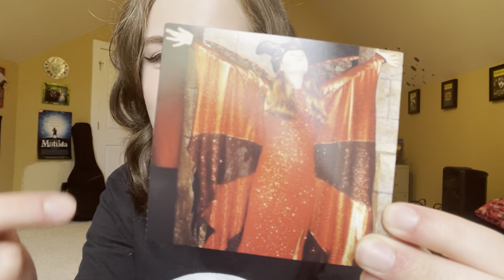ROLE CALL!!! Unpacking my theatrical resume- Frozen, The Addams Family, Romeo and Juliet and more!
Musical theatre major spills tea on her favorite roles she’s played